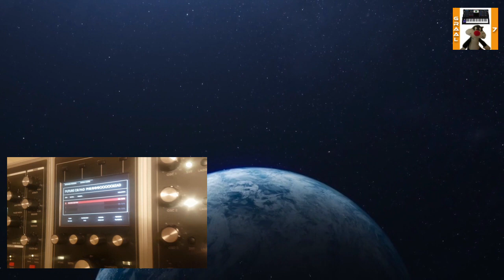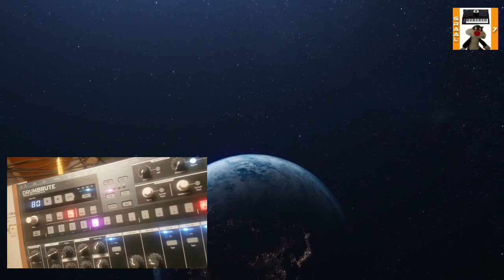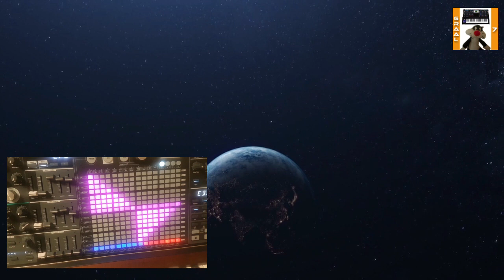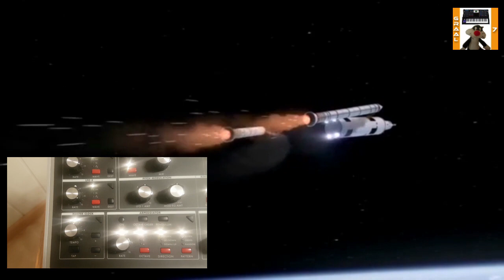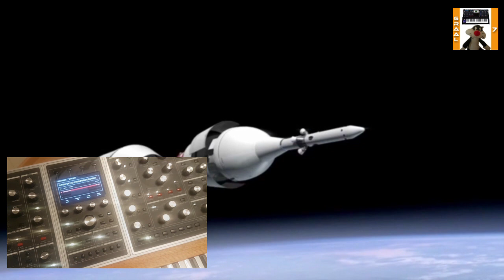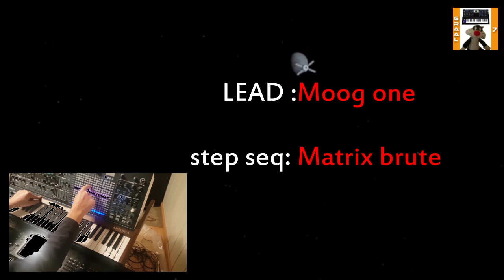Music for space ***moog one**(graal7)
original song by graal 7
only moog one and matrix brute sounds
drums :drumbrute